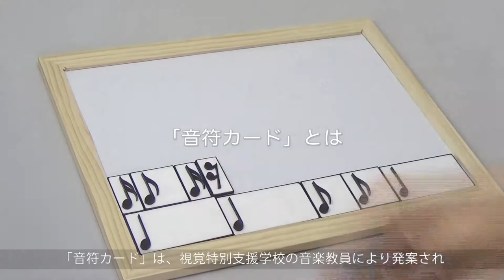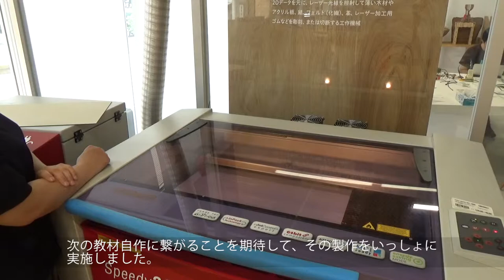DIY Music Note Card Player ; self-build learning tool of rhythms & music notes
Added English subtitles (2022/8)
Japanese information is following.

“onpu-card player” ("Music Note Card Player") is a teaching tool for use for use in elementary and middle school classrooms. This tool uses “onpu cards” to further assist learning.

“onpu cards” (onpu means a musical note in Japanese)
 is an original teaching tool proposed by a music teacher at a school for the visually impaired. The shape of the musical note is three-dimensional so that it can be identified by touch. The widths of the cards are proportional to show the length of the note. The card for the standard whole note is of such a size that it fits in the palm of both hands; this is in order to make the overall sense of the note’s length easier to grasp. The black edges can be viewed and touched to easily identify the boundary of the cards when placed in a line. I assisted with the realization and improvement of the cards and helped bring them to their current shape.

“onpu-card player”
is a tool that automatically reads the type and placement of a line of “onpu cards” and emits sound in accordance with that arrangement. My intention with this tool is not only to help students learn the fundamentals of musical notes, but also to connect this learning with the creation and expression of rhythms that students can create themselves, even if they cannot play an instrument.

「onpu-card player」は、小中学校の音楽の授業で使う教具で、「音符カード」による学習をさらに高めるための補助ツールです。
「音符カード」とは、リズムの学習用に視覚障害特別支援学校の音楽の先生により発案されたオリジナルの教具で、視覚障害生の音楽の授業で使うために、音符の形が触ってわかるように立体的、カードの横幅が音符の示す長さに比例、基準となる全音符のカードが全体像をとらえやすくするため両手の平に収まるサイズ、並べたカードの境界がわかりやすい黒色の縁で触ってもわかる、というものです。「教材自作部」は、その具現化と改良を支援してきて現在の形になりました。
「onpu-card player」は、並べた「音符カード」の音符種類と位置を自動で読み取り、その配置通りに音を発するするツールで、音符の基礎学習だけでなく、楽器を弾かなくてもリズムを創作して表現する学習につなぐことも狙ったツールです。